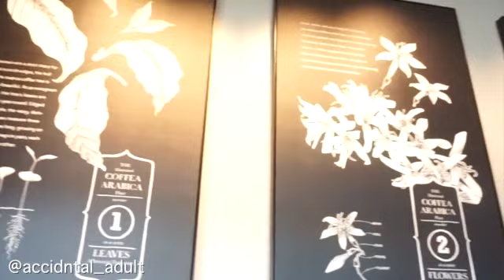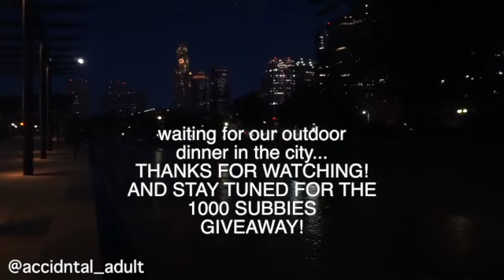GETTING FITTED FOR MY WEDDING DRESS | THEY BROKE INTO MY CAR | WEEKLY VLOG | BLACK YOUTUBER | BOSTON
HEY LOVIES!  MIKE AND I APPRECIATE YOU SO MUCH AND I'LL BE ANNOUNCING THE GIVEAWAY RULES ONE MORE TIME AND GIVING AWAY THE GRAND PRIZE SOON!

If you're new here, I'm Terry-Ann a Jamaican, boston based black youtuber! In this weeks video I get fitted for a wedding dress and Mike gets fitted for a tuxedo! I also share with you how my car got broken into this past week!